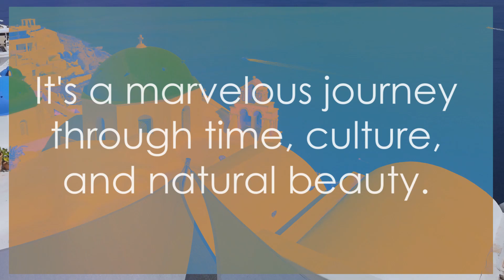Greek Island Escapes: Your Guide to the Most Breathtaking Destinations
Welcome to a virtual odyssey through the stunning landscapes and enchanting beauty of the Greek Islands! 🏝️✨ In this video, we'll be your guides on a journey to some of the most breathtaking destinations that Greece has to offer.

🇬🇷 Discover the Hidden Gems: From the iconic white-washed buildings of Santorini to the vibrant nightlife of Mykonos, we'll take you off the beaten path to explore hidden gems and lesser-known treasures.

🌅 Sun-Kissed Beaches: Immerse yourself in the crystal-clear waters and sun-kissed beaches that define the Greek island experience. We'll unveil the secret spots for ultimate relaxation and water activities.

🏰 Cultural Riches: Dive into the rich history and cultural tapestry of each island. Explore ancient ruins, charming villages, and local traditions that make each destination unique.

🍽️ Culinary Delights: Join us in savoring the flavors of Greece! From traditional moussaka to freshly caught seafood, we'll guide you through the culinary wonders that define each island's gastronomic identity.

🚤 Island Hopping Tips: Thinking about island hopping? We've got you covered with practical tips and insights on the best ways to navigate the Greek Islands seamlessly.

Whether you're a seasoned traveler or planning your first Greek adventure, this video is your go-to guide for an unforgettable island escape. Get ready to be inspired, informed, and transported to the heart of the Aegean.

Join us as we embark on a Greek Island Escape—your passport to the most breathtaking destinations awaits! 🌍🇬🇷